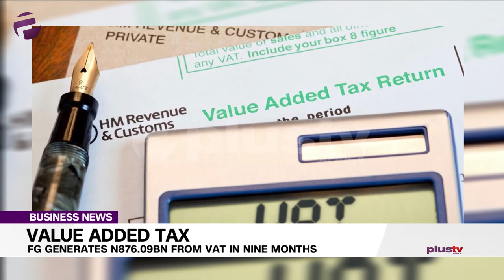Fed. Gov. Generates N876 09bn From VAT In Nine Months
The country earned a total of N876.09bn from Value Added Tax in the first nine months of this year, statistics released by the National Bureau of Statistics have revealed.

The NBS in its VAT report which was released on Monday said the sum of N289.03bn was generated in the first quarter while N311.94bn and N275.11bn were generated in the second and third quarters of the year respectively.